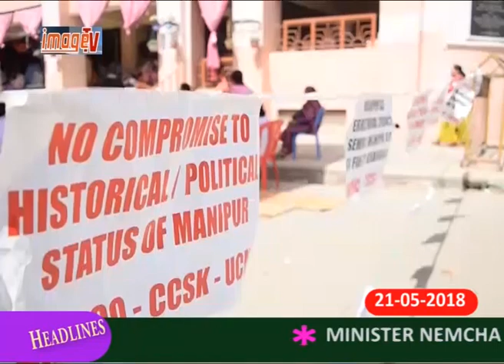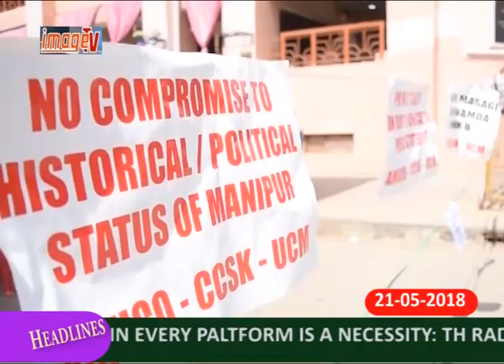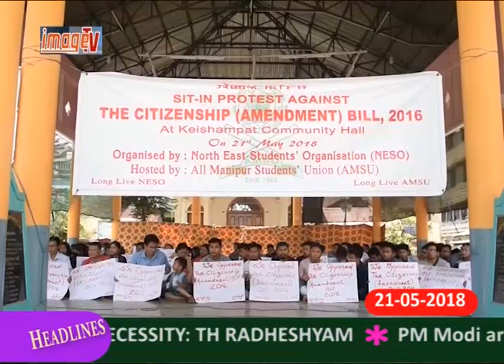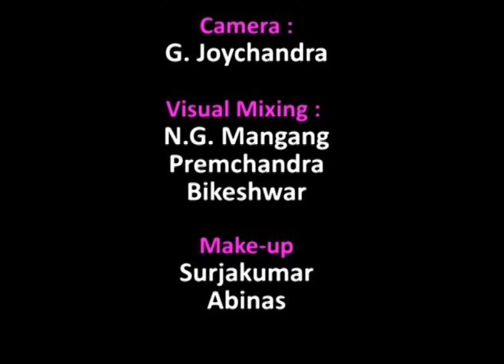Image Paodam 21 May 2018